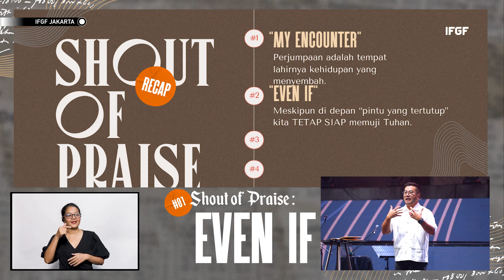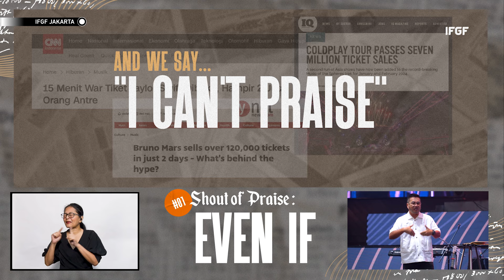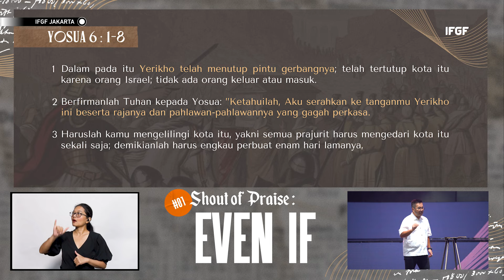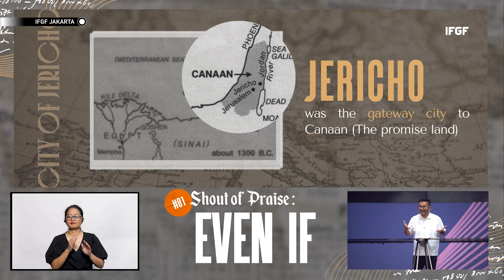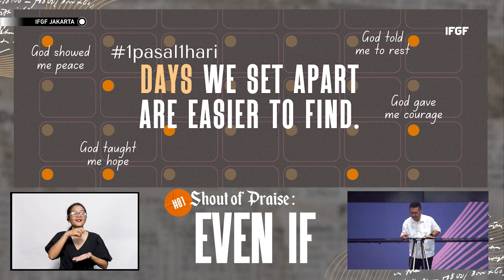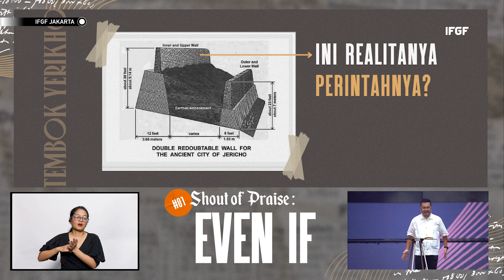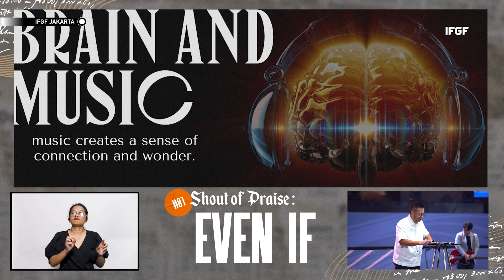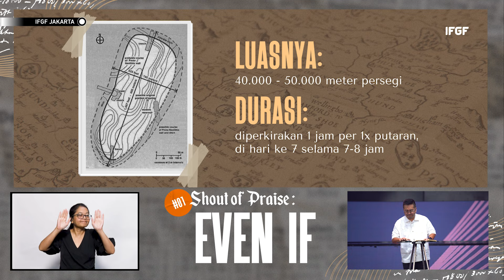Shout of Praise -EVEN IF: JANJINYA belum sesuai SITUASI | PERJALANANNYA belum lihat UJUNG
Welcome! Selamat beribadah secara online.
Percaya bahwa Tuhan punya rencana yang dahsyat dalam setiap hidup anda. Semoga anda mendapatkan rhema dan diberkati oleh firman Tuhan.

0:26     -  Even If
12:44   -  Yosua 6, ayat 1 sampai 8
18:21   -  Praise opens the gateway
21:43   -  Pujilah Tuhan meski janjiNya belum sesuai situasi
28:10   -  Pujilah Tuhan meski perintahNya belum sesuai realita
41:07   -  Pujilah Tuhan meski perjalananNya belum terlihat ujungnya
43:30   -  Closing statement
43:53   -  Worship
49:25   -  Prayer
54:15   -  Closing worship

Kami mengundang bagi Anda yang ingin untuk didoakan jangan ragu untuk menyampaikan permohonan doa anda melalui link berikut:
kemudian pilih “PRAYER REQUEST” atau dapat menghubungi 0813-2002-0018.

Bagi Anda yang pertama kali beribadah bersama kami, mari saling mengenal melalui kemudian pilih JOIN OUR SMALL GROUP.

Dan silahkan follow Instagram kami @ifgfjakarta untuk melihat berita dan perjalanan kami setiap harinya.